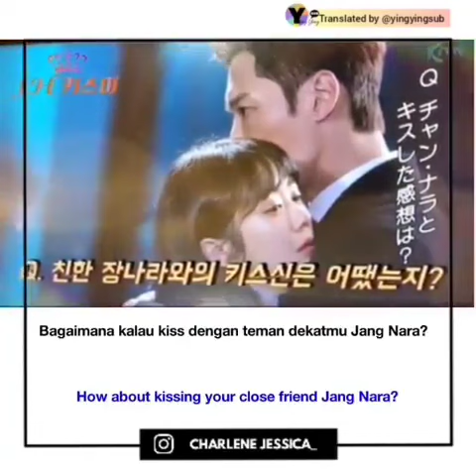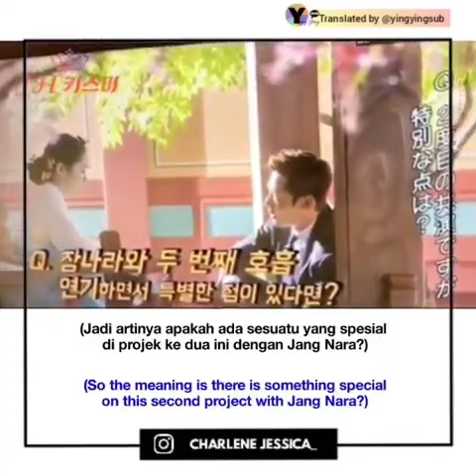Choi Jin Hyuk's KNTV Interview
Kor / Indo / Eng Sub By Me
©️0209hiromi & jh_kissme